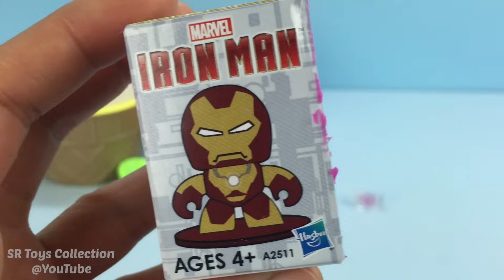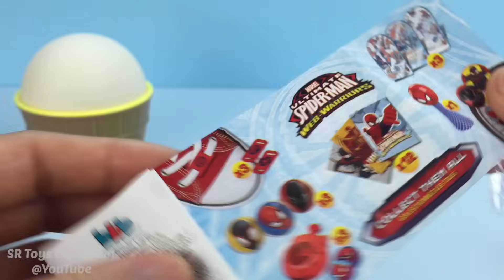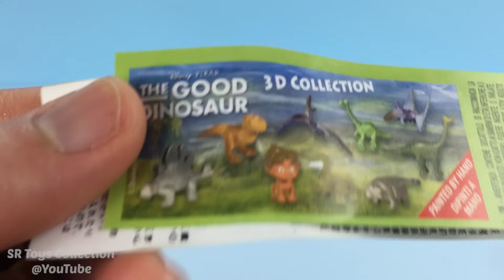Play Doh Ice Cream Surprise Cups